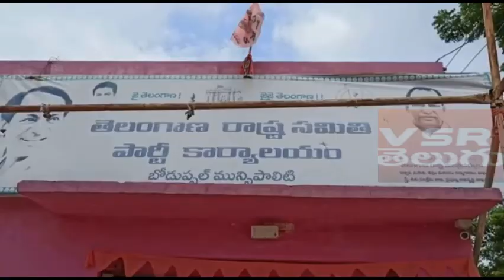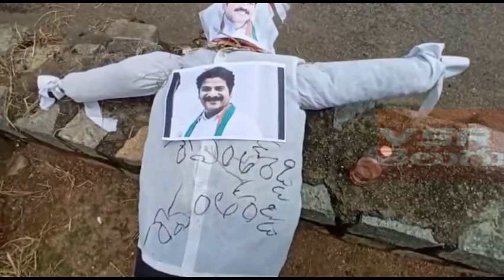టీఆర్ఎస్ కాంగ్రెస్ ల సవాళ్లు|| Congress vs TRS savallu in Malkajgiri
VSR Telugu News Channel is one of the top channel in telugu regionals. VSR Telugu Youtube channel provides Latest information about Political News, Andhra Pradesh News, Telangana Latest News Updates and many more ..